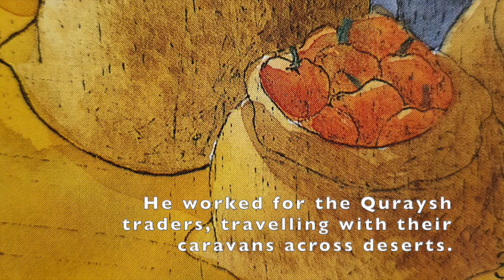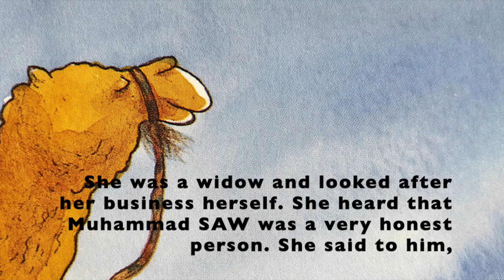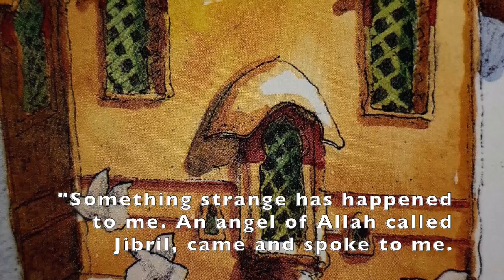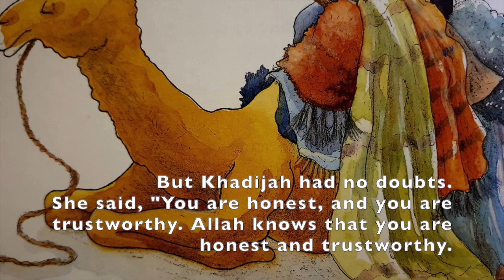Story of Khadjiah - kids story |short Islamic story| bedtime story | cartoon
Here is a short story about Khadjiah the Prophet Muhammad Saws first wife.
What was her status in Islam?

In this story you will find
Moral stories
Kids stories
Short Islamic stories
Bedtime stories
Audiobook
Reading time
Fun time
Kids
Children
Story of Khadjiah